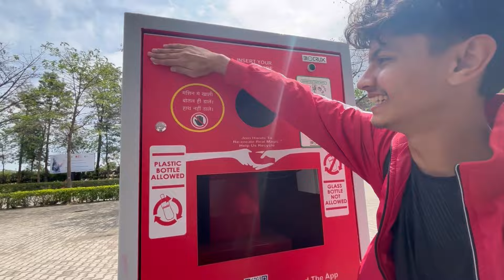Honest REVIEW🚨of LPU⚡️|REALITY CHECK😱|Girls Safety⁉️|Placements⚠️|Fees💰|Scholarship👩‍⚖️|Sports🏅🇮🇳1k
Here’s an honest review of LPU based on different aspects:
1. Girls Safety: LPU has taken significant steps to ensure the safety of its female students, including CCTV surveillance, dedicated security personnel, and awareness campaigns. However, like any institution, vigilance is key, and students should be aware of their surroundings.
2.Placements: LPU has a decent track record when it comes to placements, with many students getting placed in reputable companies. However, it ultimately depends on individual performance, skills, and market conditions.
3. Fees: The fee structure at LPU varies depending on the program and course. While some may find it affordable, others might consider it on the higher side. It's essential to consider the return on investment in terms of education quality and opportunities provided.

4. Scholarships: LPU offers various scholarships based on academic performance, financial need, and other criteria. Students can explore these options to lessen the financial burden of education.

5. Sport: LPU encourages sports and provides facilities for various activities. It has a strong sports culture and participates in inter-university competitions, fostering overall development alongside academics.

Overall, LPU offers a comprehensive educational experience with its focus on academics, extracurricular activities, and student welfare. However, prospective students should conduct thorough research and visit the campus to make an informed decision based on their priorities and preferences.

Timestamps:

Precap: 00:00
Beginning/Welcome: 01:16
Reviews starting: 04:40
Vlog part: 14:09

Follow me through my Insta id link below;